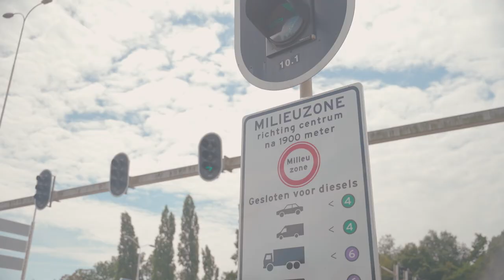Carver bij Nefkens | De last-mile solution voor in de binnenstad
Dit licht elektrische stadsvoertuig is ontworpen om u slimmer, sneller en vooral duurzamer van A naar B te brengen. De Carver biedt veel mogelijkheden en oplossingen in uw dagelijks leven. Met zo'n 8,5 miljoen fossiele gezinsauto's die gemiddeld 32 kilometer per dag rijden met vaak 1 persoon erin en het groeiend aantal files in Nederland is de Carver hét alternatief. Lees meer op